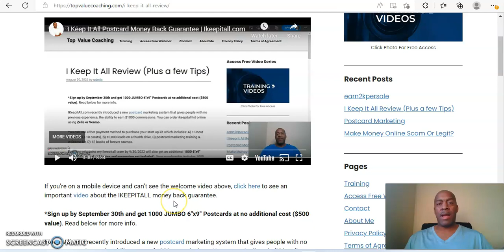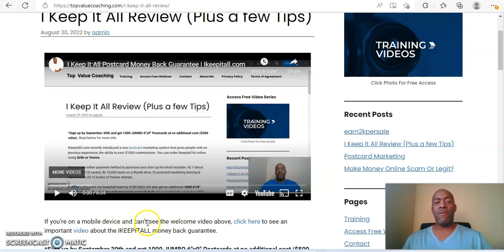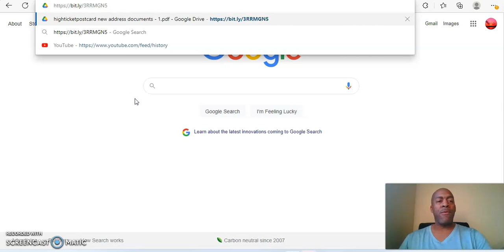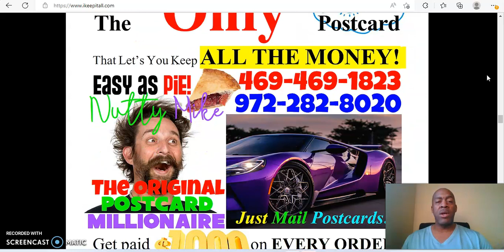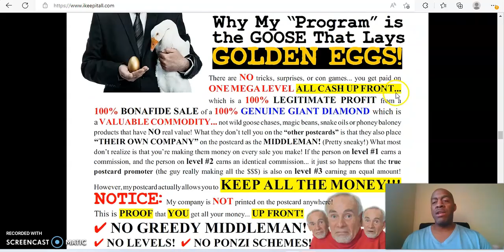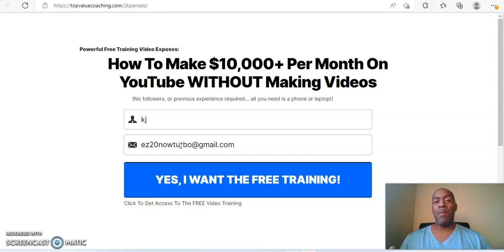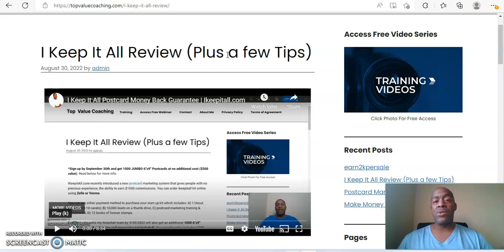I Keep it All Postcard | Your First Sale Done For You | i keep it all review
ikeepitall.com postcard join today and I'll use my marketing machine to get Your First Sale Done For You. Mailing postcards alone can get the job done. But having an additional i keep it all marketing method put into place can make things a whole lot better.

For the month of October 2022 ONLY, join me in Ikeepitall and I'll not only give you my personal training and coaching, I'll literally make your first i keep it all sale for you through my personal online marketing techniques. Or you can do it all by yourself and hopefully figure everything out on your own.

I am not a financial advisor, so I am not giving you any financial advice.